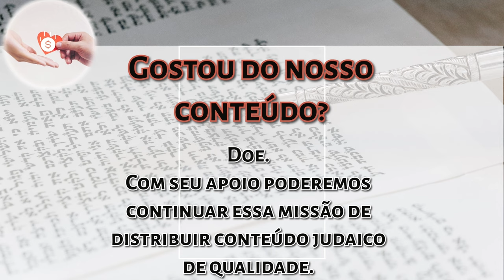Lech Lecha - O decreto de Hashem pode ser aliviado? - Rabino Moshe Tamim - Hidabroot Brasil 2024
Adquira o livro Aromas da Torá - Reflexões sobre as Porções Semanais, do Rabino Moshe Tamim